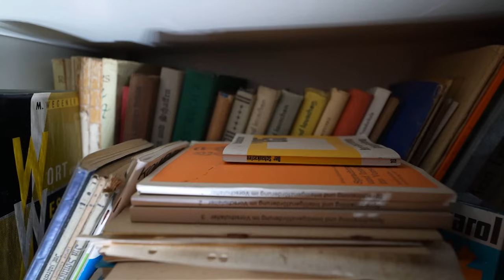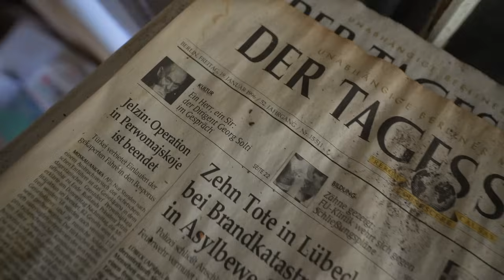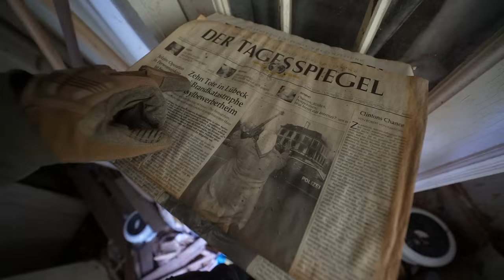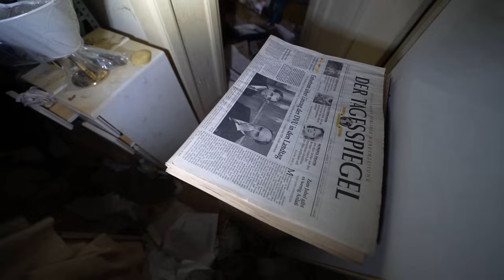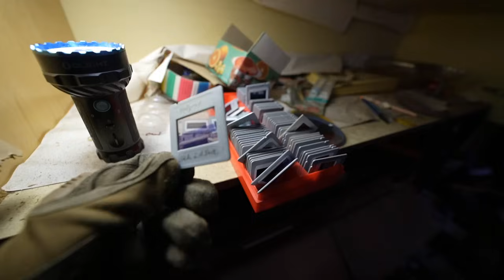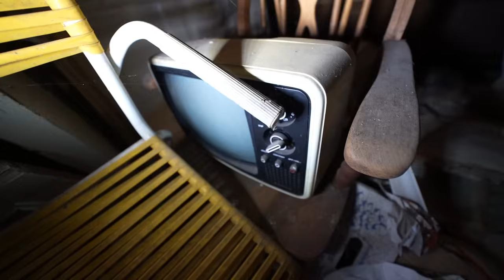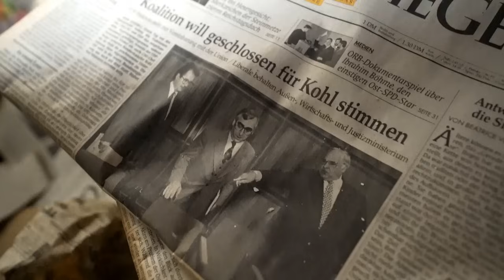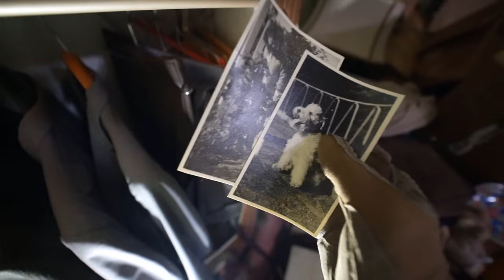HORROR VILLA MITTEN IN BERLIN GEFUNDEN! 😳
►Rhinoshield:
Hier kommst du zu den krassen HANDYHÜLLEN!🔥
ADVENTURE15

🌲Top Ausrüstung🌲
🎥Filmen:
►Objektiv Weitwinkel
►Akku Ladegerät GoPro

🔦Ausrüstung Sonstige:
►Film Taschenlampe
►Messer Survival
►Gas Kartusche
⚡Sozial Media⚡
 🎵Musik🎵

Musik zum Film:
Videos nutzen!